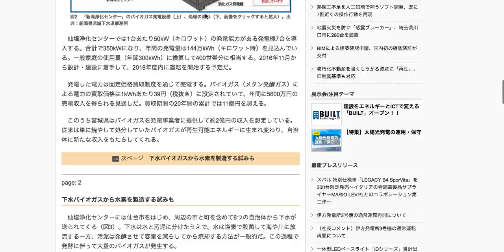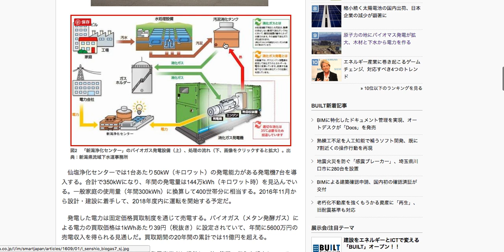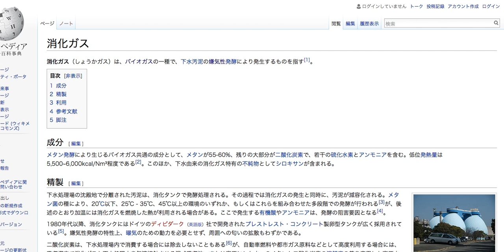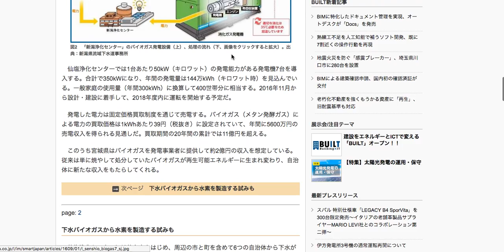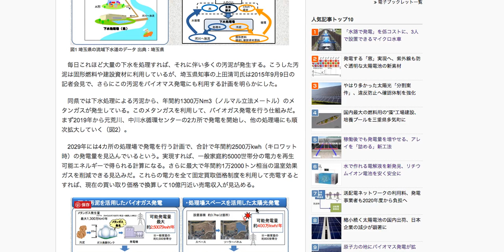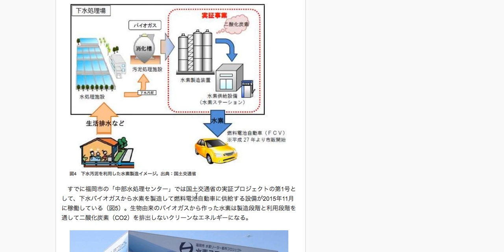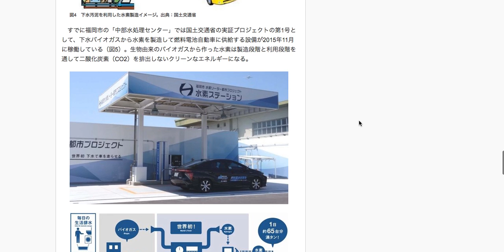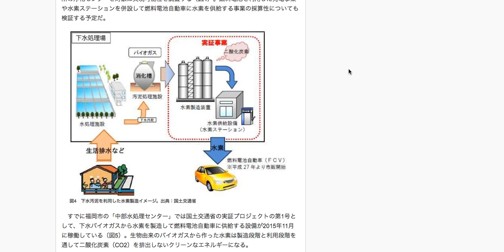今まで無駄にしていたバイオガスから、２０年で２億円の副収入。No２ Biogas power generation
あまり馴染みのない下水バイオガス発電について
より詳しく迫ってみました。

日本の中でも、まだまだ下水処理場での導入は進んでいませんが
今まで捨てていた資源を有効活用するというだけでなく
汚泥の量を減らすということで結果的にゴミの量も減るので
どんどん採用されてくるといいと思われます。

というか、
自治体でも副収入のひとつとして使えるので
どんどん取り入れるでしょうね。

今回の動画では、私自身もあまり知らなかったことが多かったので
色々と解説しながら動画を作ってみました。

いくつかリンクを載せておきます。